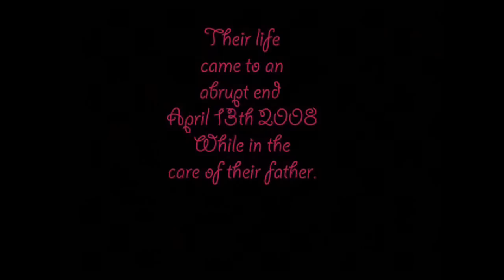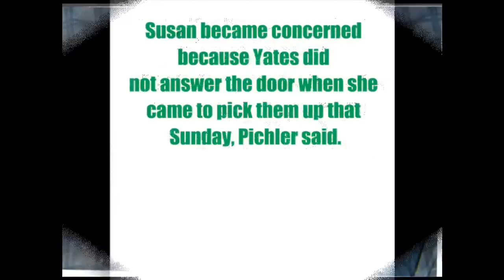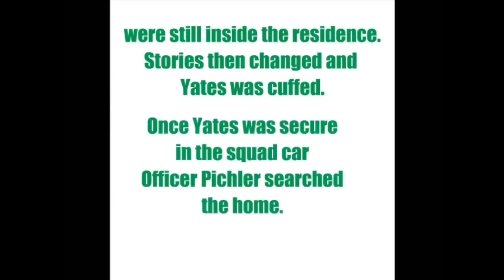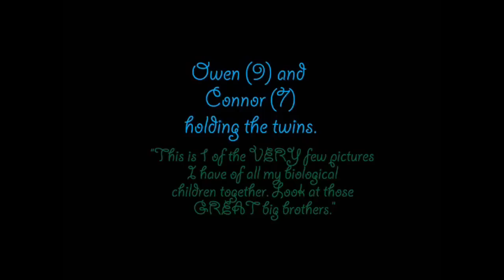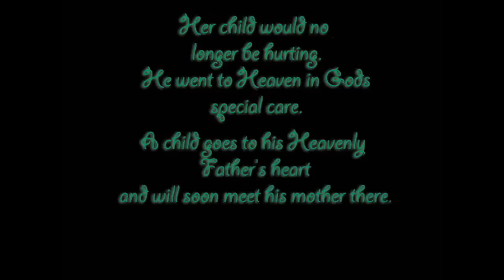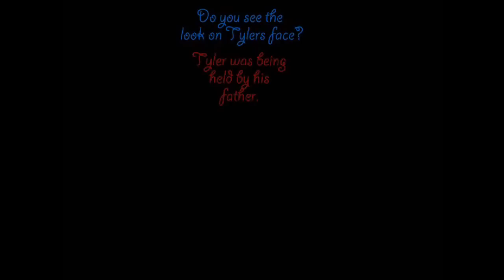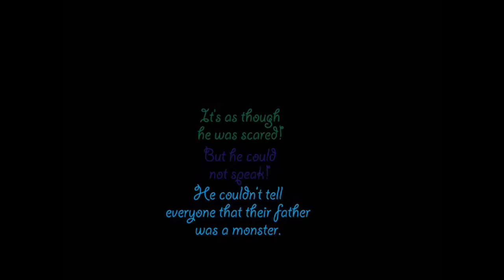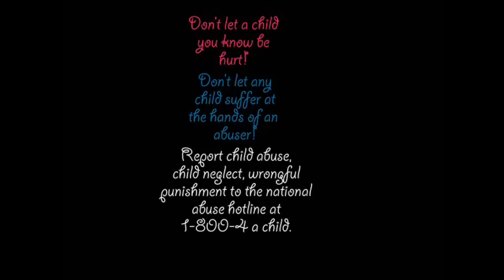Tribute to Tyler and Savannah Winbun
Twins Tyler and Savannah were with us only a few short weeks before David Yates brutally beat them.  He has since been convicted and will serve life in prison without the possiblity of parole.  In memory of Tyler and Savannah their mother Susan Bird Winbun will be fighting to make changes in existing laws to ensure that all child murderers don't roam free.  Too often you see monsters getting set free after only serving a few years.  We all have to take a stand and put an end to this.  is murder (warriors for justice).